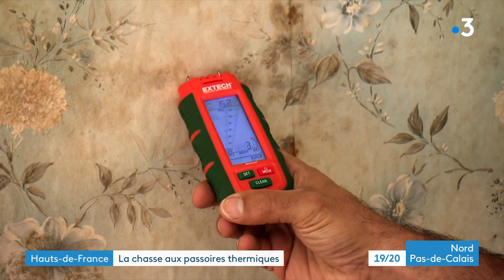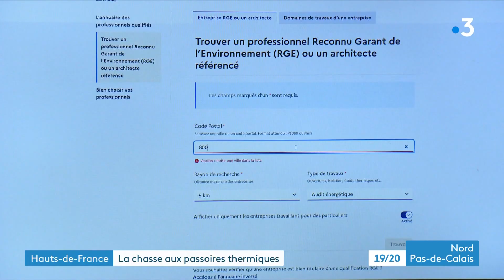Les passoires thermiques : entre rénovation, travaux... les coûts sont importants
Il y aurait environ 500 000 passoires thermiques dans les Hauts-de-France, c'est dire l'importance du chantier de la rénovation... Des travaux nécessaires, mais coûteux… des primes existent, mais de nombreux dossiers restent en souffrance...